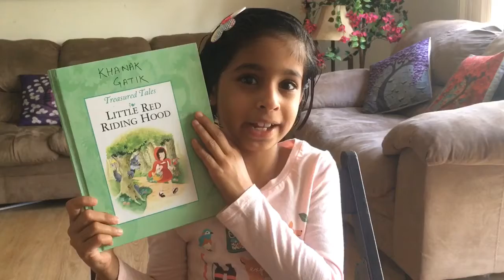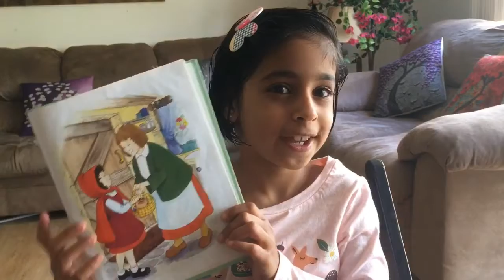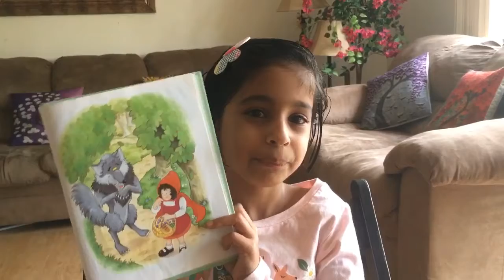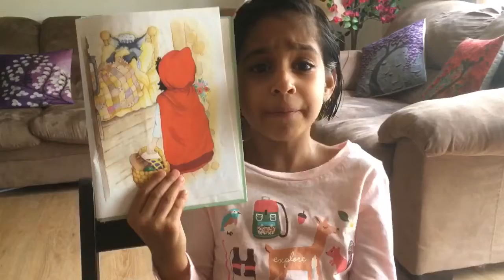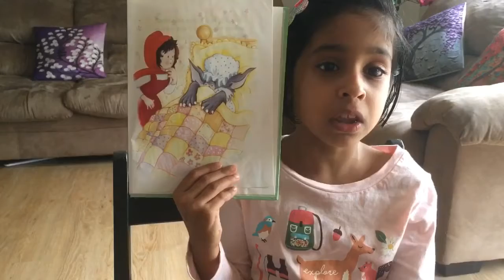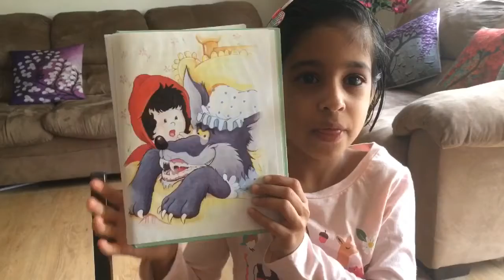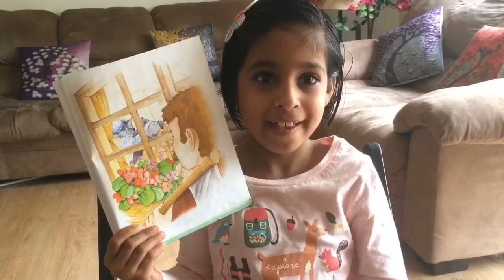A LITTLE RED RIDING HOOD— A Bed Time Story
A Bed Time Fiction Story of a Little girl, her Granny , a Nasty wolf and a wood cutter. It has two Moral lessons. Good story to share with kids at bed time. Demonstrate story telling skills with full of expressions and pictures. Very interesting story with a happy ending.